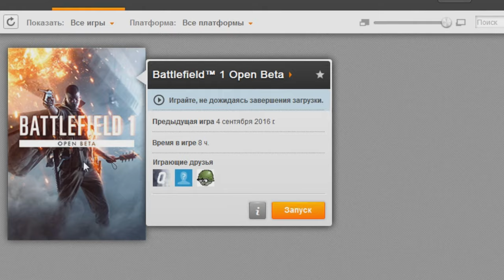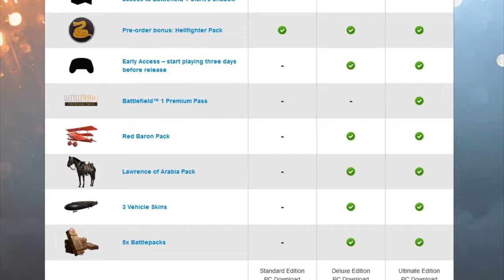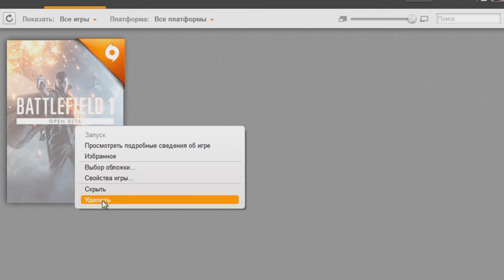ИГРА ГОДА?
Видео-обзор игры 2016 года.